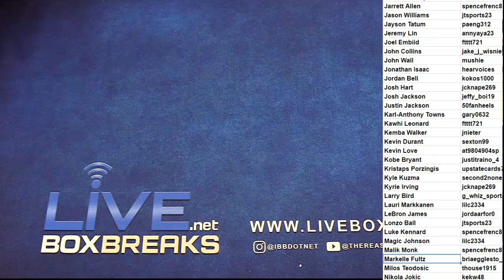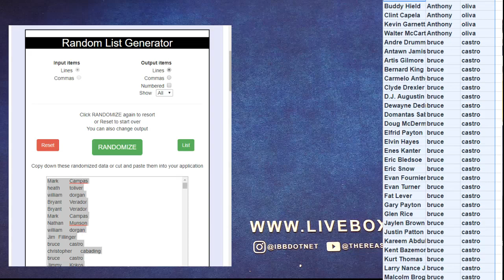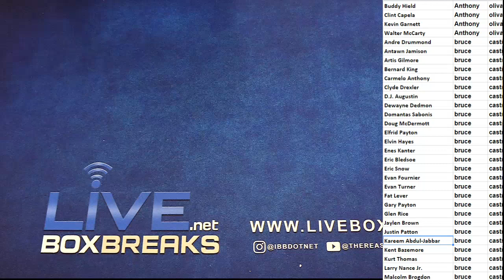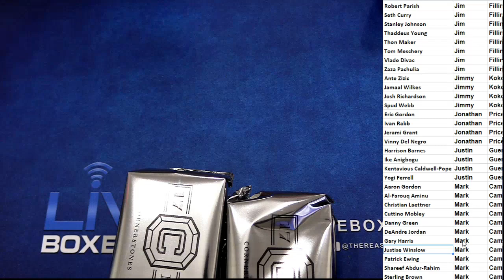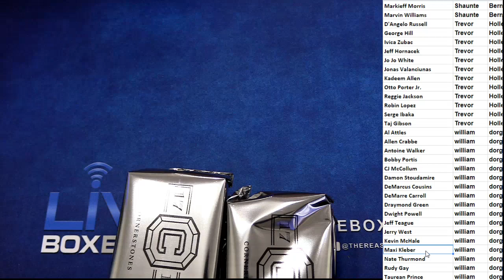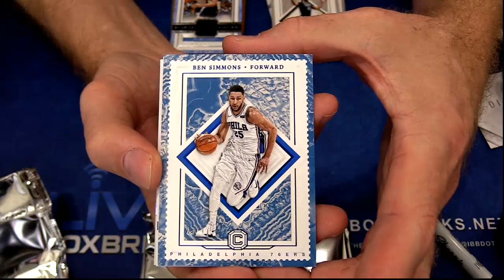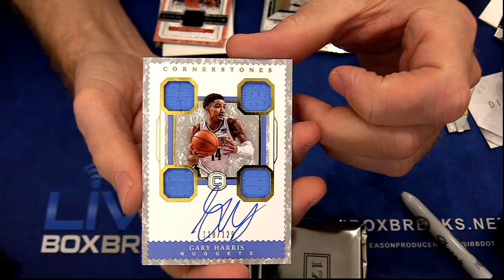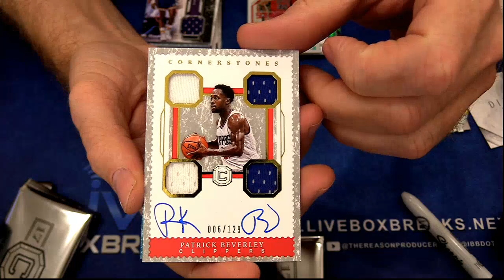2017 18 Cornerstyones PLayer Case #10 LBB EBAY